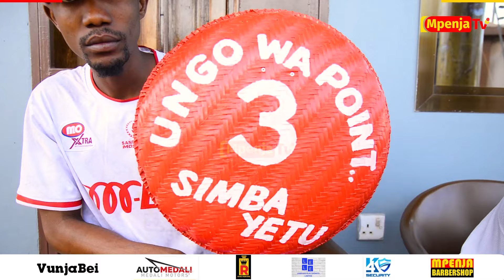SIMJUI GAMONDI NI NANI KATIKA HII NCHI NA SIJAWAHI KUMUONA/ZILE TANO ZINANIUMA MPAKA LEO/MGUNDA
Shabiki wa Simba SC leo May 21, 2024, amezungumza na Mpenja TV kuelekea kwenye mchezo wao dhidi ya Geita Gold FC mchezo wa Ligi Kuu ya NBC utakaopigwa katika dimba la Azam Complex Chamaza, Saa 1:00 Usiku.